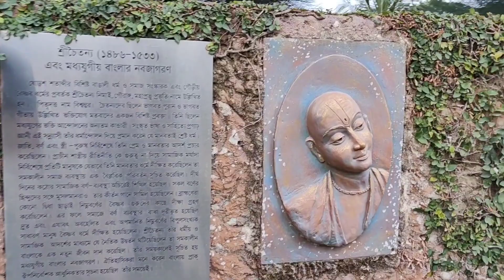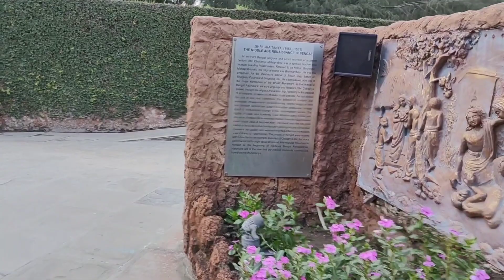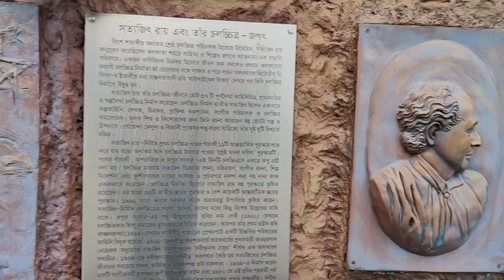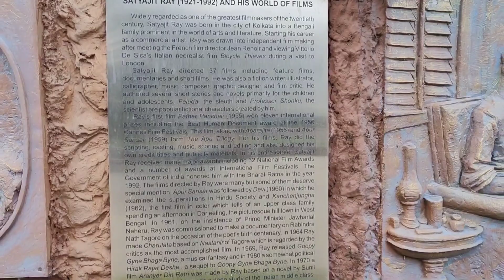ইকো পার্ক. কি কি দেখা যায়kolkata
Eco Park is a beautiful and one of the biggest nature parks in India, situated in Kolkata. The park has many attractions including seven wonders, Bengal Village, Mask Garden, Sculpture Garden, Musical Fountain, Mist Garden, etc.

It is an ideal place to enjoy with family, friends, and kids.

Location: Rajarhat, Kolkata, Eco Park bus stop